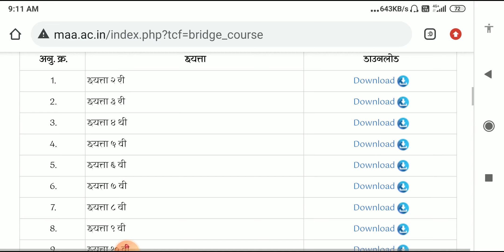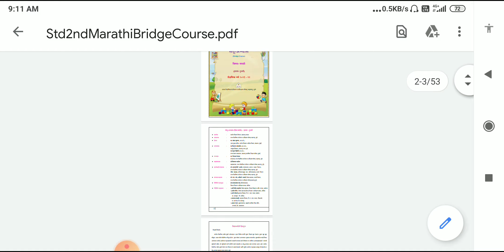सेतू अभ्यासक्रम setu abhyaskram bridge course velapatrak वेळापत्रक download link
इयत्ता 2 री ते 10 वि पर्यंतचा ब्रिज कोर्स(सेतू) अभ्यासक्रम डाऊनलोड करणेसाठी ह्या लिंकवर टच करा